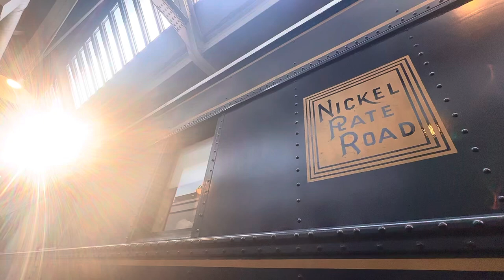Indianapolis sunrise through the rooftop 🌅 real time, Indiana, 29 August 2024